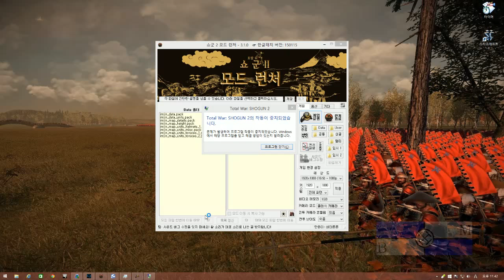쇼군2실험실 :: [몰락]개틀링포 80문+목조포 80문 vs [명조]장창 징집병 30000명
=작품 설명=

楽しい一日！